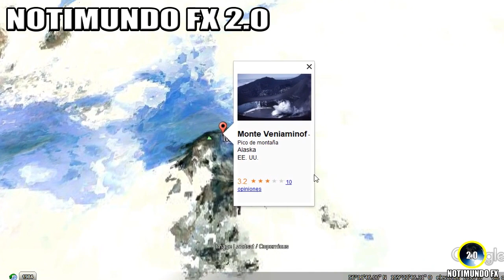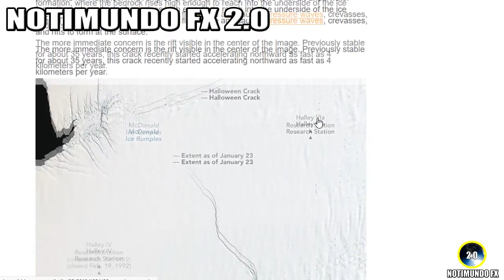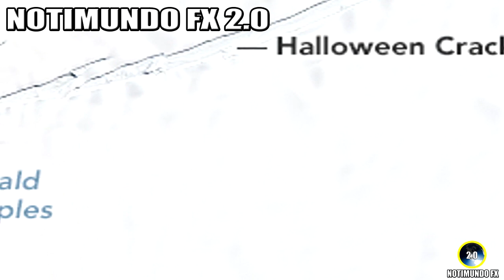Ultimas Noticias, TORMENTA GOLPEA JAPÓN, SISMO, DESHIELO HISTÓRICO y más información 5/8/2019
Actualidad y ultimas noticias del mundo. 5 de agosto de 2019